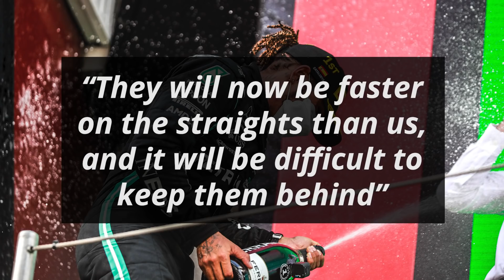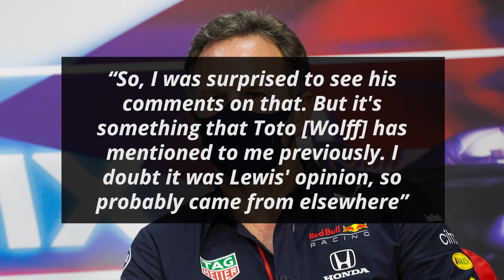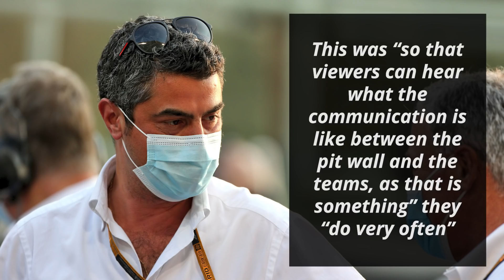'Surprised' Horner Responds to Comments About 'Bendy' Wing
Red Bull have made quite a few strides in their performance and are now Mercedes’ strongest championship rival. This also puts them under a lot of scrutiny especially with every new upgrade they introduce and their compliance with F1’s stringent rules. Mercedes driver Lewis Hamilton pointed out the new wing on the Red Bull car in Spain and Red Bull team principal Christian Horner has now responded.

0:00 - Are Red Bull Using An Illegal Wing?
1:17 - Fast Feed

I'm your host Dillon Shelley and first up on Formula World:

Are Red Bull Using An Illegal Wing?

Hamilton had pointed out the wing in question and how it has helped Red Bull to improve

“The Red Bulls are very fast on the straights. They have a bendy wing on the back of their car. As a result, they have gained at least three tenths in speed”

“They will now be faster on the straights than us, and it will be difficult to keep them behind”

Christian Horner responded by explaining how the wings are totally legal

“I have seen the comments. The cars are scrutineered thoroughly, and there's pull back tests, and all kinds of different tests it has to pass. The FIA are completely happy with the car, that it has passed all of those tests that are pretty stringent”

He summed up his words by implying that Hamilton’s thoughts may have originated elsewhere

“So, I was surprised to see his comments on that. But it's something that Toto [Wolff] has mentioned to me previously. I doubt it was Lewis' opinion, so probably came from elsewhere”

Fast Feed

Ferrari team principal Mattia Binotto thinks that the criticism against them “doesn't do honour to the team, because” “it's a team performance”

Former driver Sergei Sirotkin feels that development “is where Red Bull still has something to learn”

Lewis Hamilton never wants “to be in the position that” they “were in in January, in February” last year with delayed contract negotiations

He further revealed that “it ruined” his “whole winter and” he’s “sure it wasn't helpful for” Toto Wolff’s winter either

He then pointed out that they “still have 19 races to do, but it would be great to get something in place before the break”

This way, they “could, again, be in that break and have a clear picture of the future”

FIA race director Michael Masi has confirmed that the Spanish GP was “the first time that” they “really started” broadcasting the radio messages between the teams and race direction

He divulged that “it actually came up during a consultation with the F1 committee last year”

This was “so that viewers can hear what the communication is like between the pit wall and the teams, as that is something” they “do very often”

Honda F1's Technical Director Toyoharu Tanabe feels that “it’s difficult to overtake from eighth place” referring to Red Bull’s Sergio Perez

He added that if they “don't improve” strategy and overall speed, they “can't beat Mercedes”

As such, Honda “are going to do” their “best to make the power unit faster”

Christian Horner accepts that they need Sergio Perez to provide strategic backup for Max Verstappen “so that Mercedes don't have the strategic options that they had” in Spain

However, he is also convinced that “it's coming together for” Perez “as he finds more confidence and time in the car”

Should all radio communication during a race be available to hear to the public?